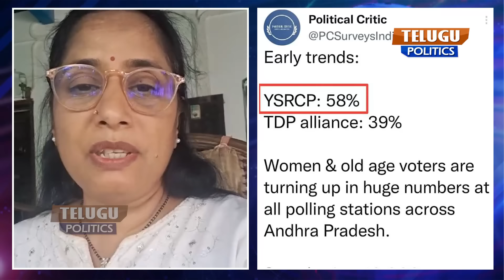రాష్ట్రంలో ఫ్యాన్ గాలి పొలిటికల్ క్రిటిక్ సర్వే.. malathithejournalist about Voting Percentage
About Telugu Politics : Telugu Politics is Regional Telugu News Digital Channel aims to cover analytical stories about telugu states and telugu politics. Discussions, Interviews with Political leaders and analysis on political, current affairs across Andhrapradesh and Telangana can be found in this channel. We also cover Special news stories, Public and Press meets to stay informed with telugu People.